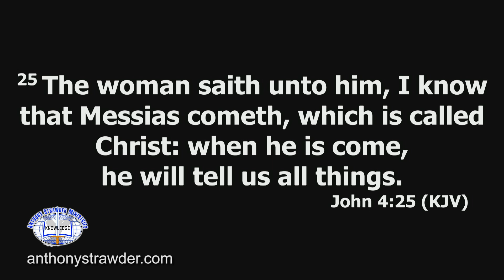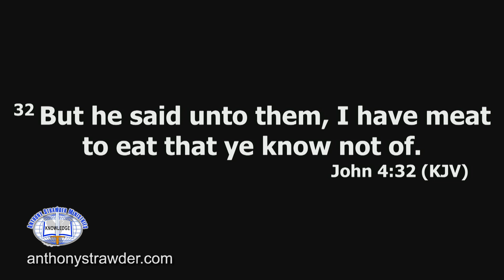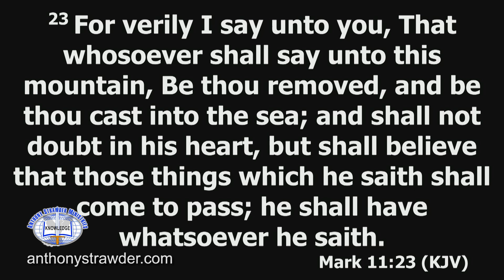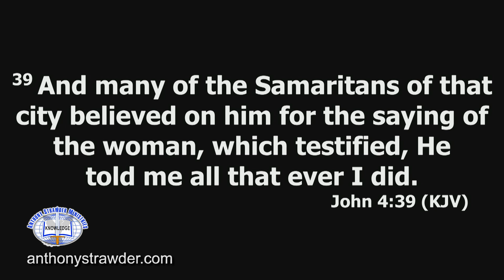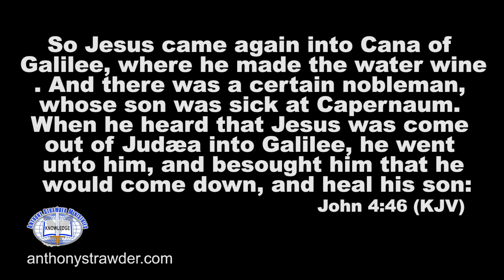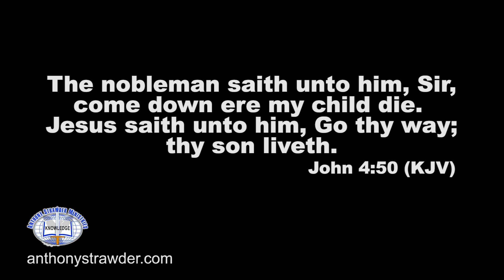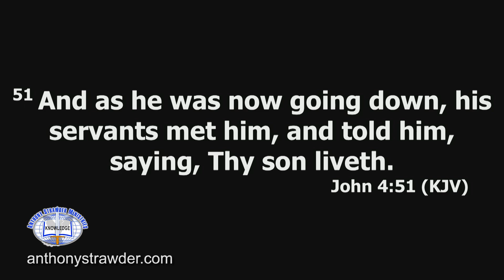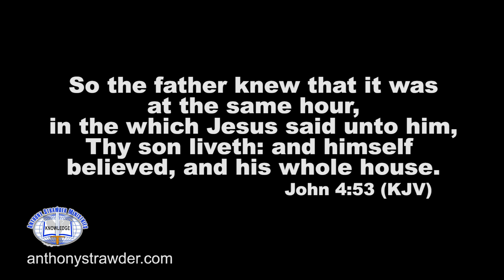Hear and Be Healed: Episode 12: Results of Anointed Preaching: Part 3 | Anthony Strawder Ministries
Hear and be Healed is a Teaching Broadcast designed by God to teach you about Faith and Healing from the word of God.
Brother Strawder teaches Scriptural Principles of the word with unmistakable clarity making it simple for all to understand. Hope, Faith, and Healing are to be gained as you hear the knowledge of God!